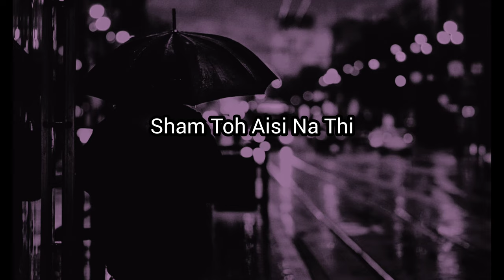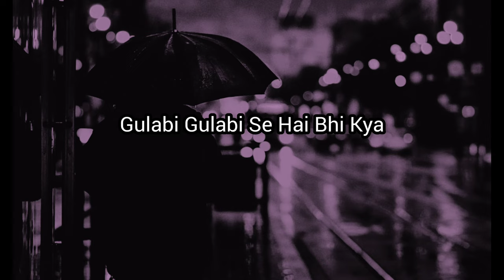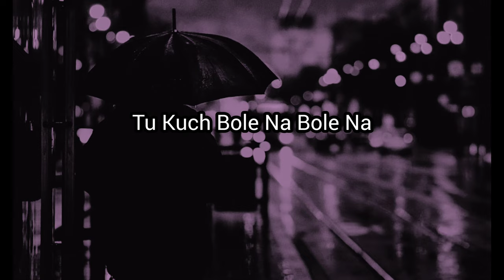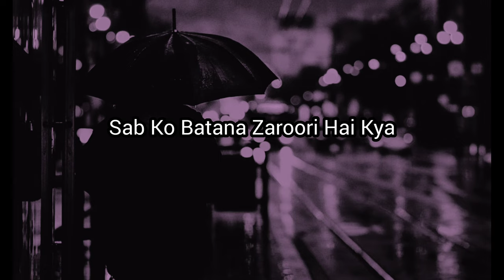Aise kyun - Anurag Saikia & Nikhita Ghandi (Lyrics) || Mismatched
Lyrics

Jara Jara Abhi Baatein Shuru Hi Hui
Magar Khush Hu Main Aaj Kal
Hmm Abhi Talak Meri Sham Toh Aisi Na Thi
Jaise Halki Hai Aaj Kal

Kya Hai Ye Maajra
Kuch To Hai Mil Raha
Ya Fir Main Hi Bas Mann Hi Mann
Kisse Banane Laga

Aise Kyun Haan Kyun Haan Kyun
Tu Kuch Bole Na
Tu Kuch Bole Na Bole Na

Ho Ik Din Haule Se Tujhse Hai Ye Puchna
Raatein Teri Bhi Thodi
Firozi Firozi Si Hai Bhi Kya
Ho Ik Din Raat Bhar Jo Tu Dekhe Jaag Kar
Kehna Sapne Sawere Gulabi Gulabi Se Hai Bhi Kya

Ho Ik Din Akele Mein Dil Se Sochna
Ik Din Akele Mein Khud Se Bolna

Kisse Banane Laga

Aise Kyun Kuch To Likhti Hoon
Likh Ke Mitati Hoon Main Raat Bhar
Aise Kyun Baatein Khud Ki Hi
Khud Se Chhipati Hoon Main Aaj Kal

Par Ye Sab Sochna
Dil Ko Yun Kholna
Sab Kuch Keh Kar Hi
Sab Ko Batana Zaroori Hai Kya

Kyun Hai Bole Na
Kyun Hai Bole Na Bole Na

Song credits
Song: Aise Kyun Album: Mismatched Singer(s): Anurag Saikia, Nikhita Gandhi, Raghav Chaitanaya Musician(s): Anurag Saikia Lyricist(s): Raj Shekhar Cast: Rohit Saraf, Prajakta Koli Label(©): Netflix